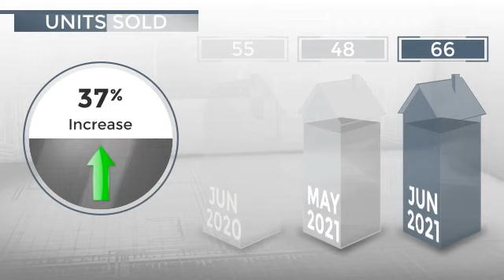San Diego, CA, 92115 - Real Estate Market Update - July 2021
0